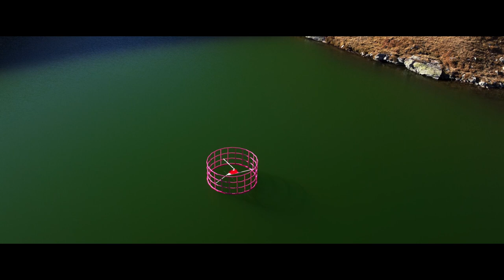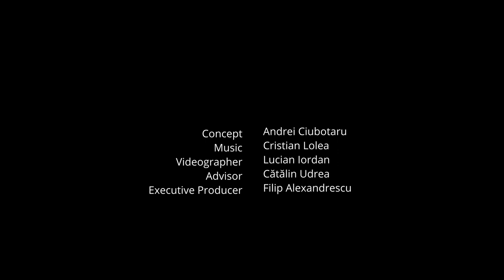Galeria ROZ IV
This project was made at Lake Capra, situated in Romania, in the Carpathian mountains (Fagaras range), at 2200 meters altitude. Everything you see in this film is real, there are no computer simulations, the gallery was built and filmed on site!
Thanks to the common and sustained effort of Galeria ROZ TEAM members, here in alphabetical order :
Filip Alexandrescu, Andrei Ciubotaru, Lucian Iordan, Cristian Lolea, Dorel Melinte, Tudor Oancea, Gabriel Simionescu, Catalin Udrea